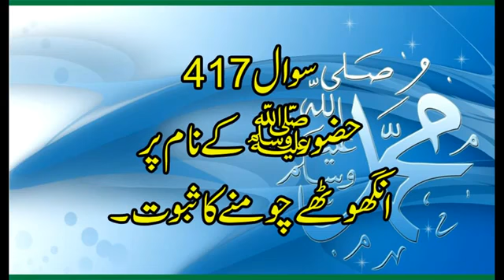417 Huzoor SaLLaLLahu ALaihi WasaLLam Ke Name Mubarak Par Anguthe Chumne Ka Subut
by;- Allama Sayed Shah
Turab UL Haq Qadri
ALaihirRahma